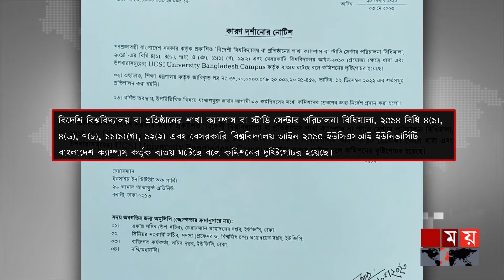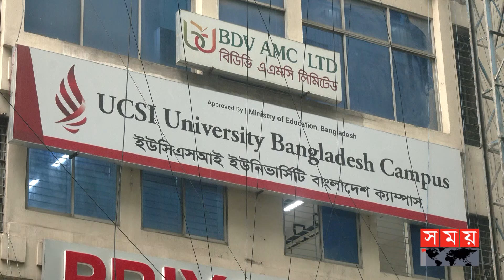প্রয়োজন নেই, তবু কেন বিদেশি বিশ্ববিদ্যালয়ের অনুমোদন? | UCSI University | Bangladesh | UGC |Somoy TV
ক্যাম্পাস স্থাপনের অনুমতি পেয়েই শিক্ষার্থী ভর্তির বিজ্ঞপ্তি দিয়েছে বিদেশি বেসরকারি ইউসিএসআই ইউনিভার্সিটি। আর নিয়ম না মানায় বিশ্ববিদ্যালয়টিকে কারণ দর্শানোর নোটিশ দিয়েছে বিশ্ববিদ্যালয় মঞ্জুরি কমিশন। কেনো বিদেশি বিশ্ববিদ্যালয়? দেশেইতো চাহিদার চেয়ে বেশি বিশ্ববিদ্যালয় রয়েছে। এমন প্রশ্ন রেখে শিক্ষাবিদরা বলছেন, বিদেশি বিশ্ববিদ্যালয় অনুমোদনের সিদ্ধান্ত অযৌক্তিক।